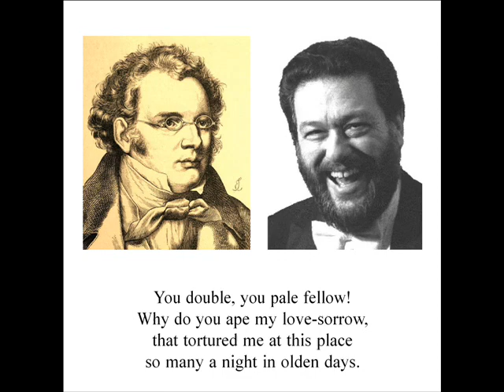Der Doppelgänger (The Double), from Schwanengesang (Swan Song)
Ian Geller, baritone, sings Franz Schubert Lieder, Der Doppelgänger (The Double), from Schwanengesang (Swan Song), Shirley Anne Seguin, piano